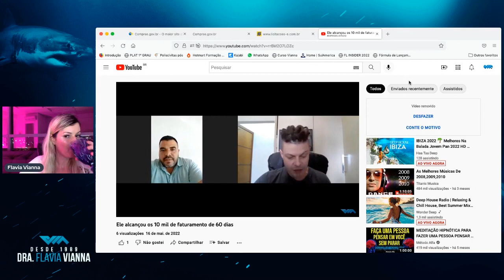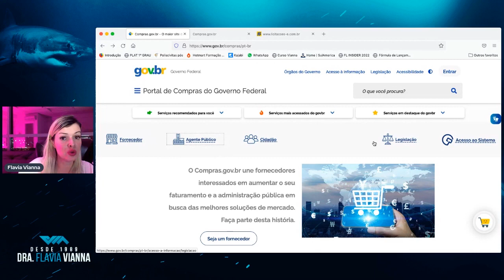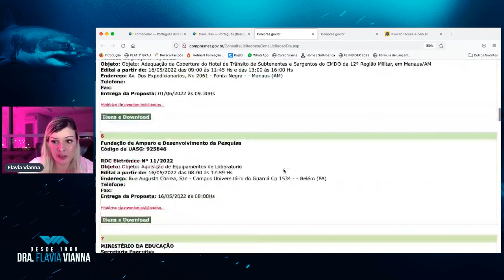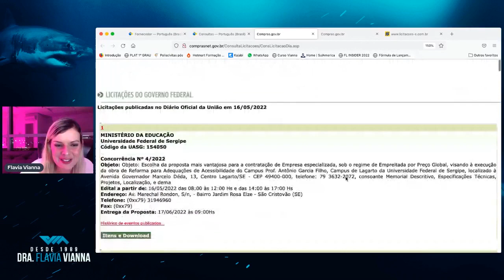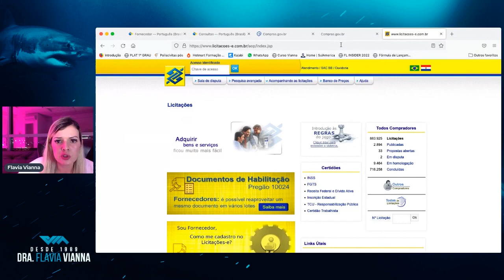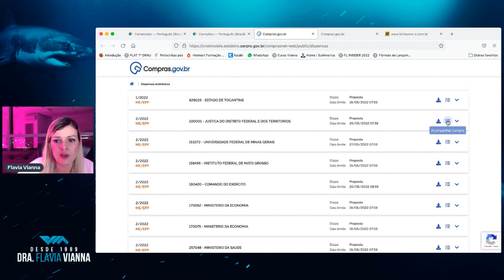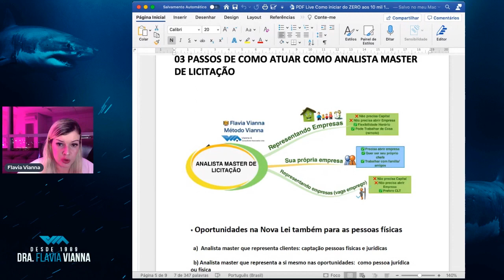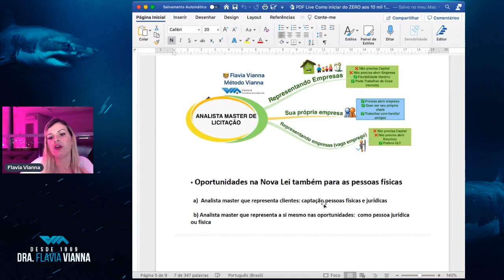Quais sites encontrar as licitações? E como aturar como Analista Master?